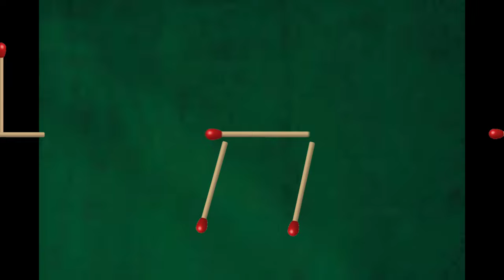Move only 2 sticks to make the equation correct, Matchestick puzzle.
can you crak this amazing puzzle, it might be childish riddles but many of them are so difficult. it improve the memory and thinking IQ